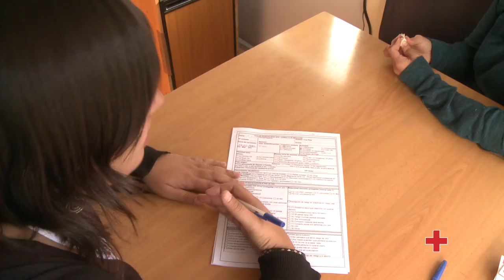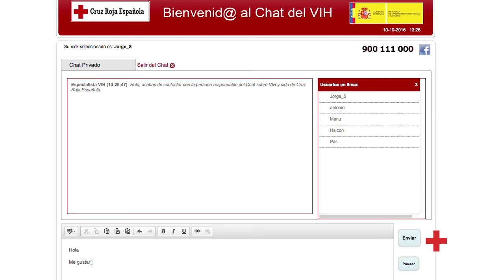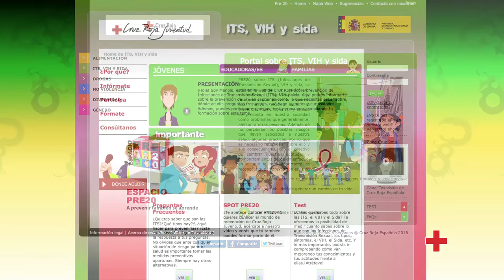Día mundial de la lucha contra el SIDA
Cruz Roja hace un seguimiento constante para sensibilizar y prevenir nuevas infecciones. Atender y dar apoyo a personas ya infectadas, para reducir el estigma y la discriminación. En el ámbito de la prevención juega un papel fundamental el servicio Multicanal de información y prevención del VIH.